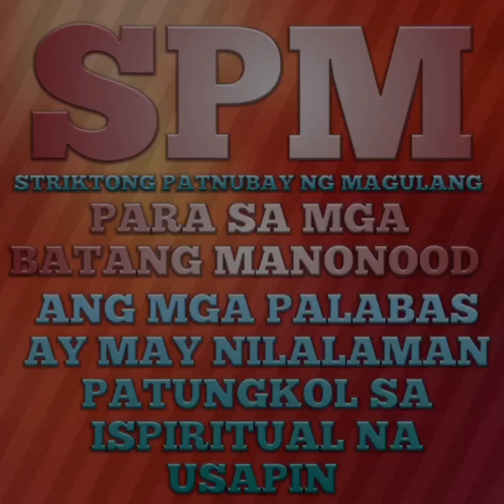Gamutan ni kumander